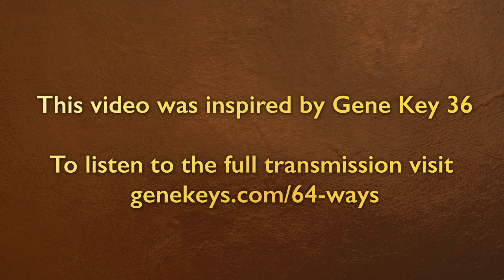Transforming Emotional Crisis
In this wonderful contemplation, Richard tackles the huge subject of emotional turmoil, in particular as it impacts us through our relationships. Inviting us to look at a crisis as a magical event, he shows a new and even exciting way of navigating such periods in our lives. Richard then goes deeper into one of the most common tests of crisis - the need for clearer personal boundaries in our relationships. Deeply illuminating and helpful, these are great reminders for us all.